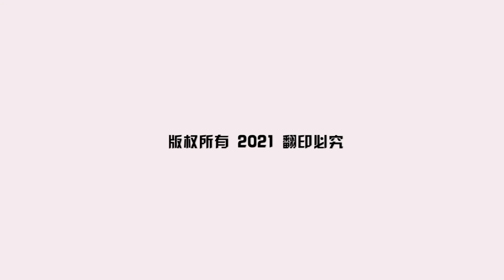日本动漫人物征服全世界 东京奥运展现软实力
自从多啦A梦 和 马力欧出现在里约奥运后，日本就用深入民心的软实力，一波又一波地宣传 东京奥运！机动战士高达化身宣传大使，宣传片中出现See you in Tokyo。动漫人物抢戏，成为奥运会上的焦点人物。
音速小子和超级玛丽在赛道奔跑竞技。韵律操场馆内也有动漫人物身影，奥运场上充满日本流行元素。周边商品热销，日本奥委会推出 海贼王 七龙珠 灌篮高手等多款动漫角色的纪念商品。
除了动漫人物，日本网球名将大坂直美也出现在宣传短片。日本要展现文化软实力，在东京奥运会上再度吸引全球目光。